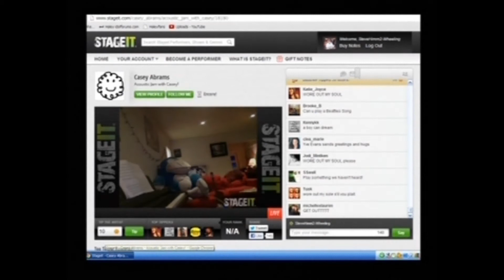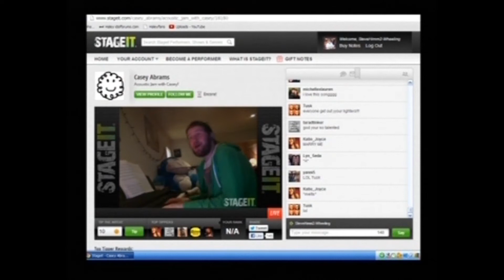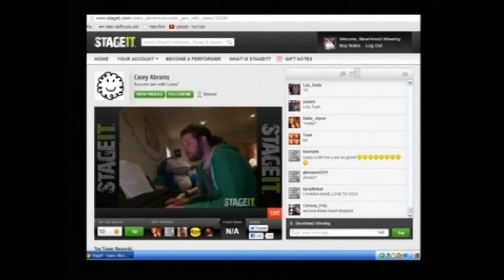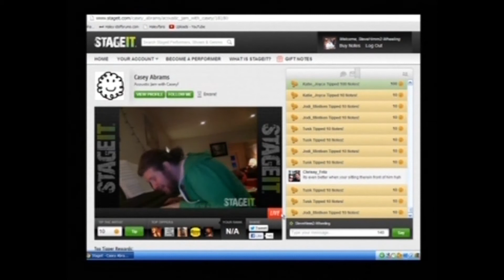Casey Abrams StageIt "Wore Out My Soul"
support Casey Buy his album see his shows
Thnx Himm2

We do not own or claim to own any of the music or images featured in our videos unless otherwise specified; they are provided to promote the artists and their releases and viewers are encouraged to purchase the tracks from the artists."Copyright Disclaimer, Under Section 107 of the Copyright Act 1976, allowance is made for 'fair use' for purposes such as criticism, comment, news reporting, teaching, scholarship, and research.